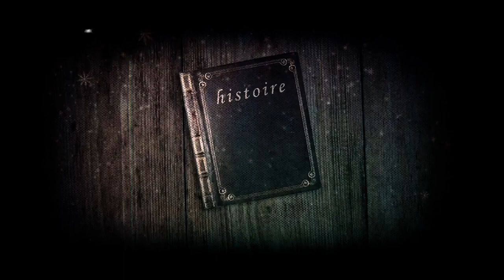Ballade des Dames du Temps Jadis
Το εμβληματικό ποίημα του François Villon (από τη συλλογή Le Grand Testament) σε δική μου αγγλική μετάφραση, την οποία σκάρωσα σε λιγότερο από δέκα λεπτά μαζί με τη μελωδία, καθώς το γαλλικό πρωτότυπο ήταν δύσκολο να τραγουδηθεί με τη σωστή προφορά της εποχής του (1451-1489). Μέχρι πρόσφατα, δεν γνώριζα ότι υπάρχει θαυμάσια μελοποίηση από τον Τσέχο συνθέτη Petr Eben (1951) καθώς και από τον Georges Brassens (1953). Η ηχογράφηση έγινε στο στούντιο PolySound (Φεβρουάριος 2000), με ηχολήπτη τον Δημήτρη Παπαθεοδώρου. Οπτικό υλικό, ελεύθερο πνευματικών δικαιωμάτων: Pexels, Pixabay & Fancy Footage Club. Το βίντεο δημιουργήθηκε με τα δωρεάν & ανοιχτού κώδικα προγράμματα OpenShot & KDEnlive, με τα οποία έφτιαξα (χειροκίνητα) και τα οπτικά εφέ. Το τραγούδι περιλαμβάνεται στο άλμπουμ μου Salutatio Bonorum (1999)

(Original French poem by François Villon)

I wonder who could ever tell
where Flora dwells, casting her spell?
Who might know in whichever land
the Egyptian dame Thais may stand?
Or Echo, spreading every sound
to river, waterfall or mount,
seated on beauty's golden throne?
But where's the snows of past years gone?

Where's that wise dame Eloise, who drove
the poor guy crazy for her love?
He ceased to be a man, just to save
the ultimate pleasure for his grave.
And where's the noblest lady, who
had her man drowned before he knew,
tying to his neck a heavy stone?

Queen Blanche, as white as lillies are,
with siren's voice heard from afar,
Bertha, Alice, Beatrice, and all those
who held their towers against the foes;
and even Joan, virgin of Arc,
with brow carrying a holy mark,
where's them, together or alone?

And you, kind-hearted as can be,
ladies and gentlemen, you see,
there's no other way to bring them back
than wishing to their souls good luck.
Still, all I'd like you to retain
is just my old-fashioned refrain,
in winds or rainfalls ever blown: